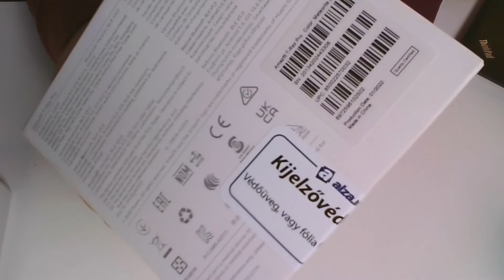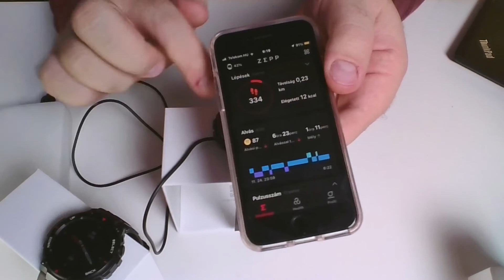Huami Amazfit T-Rex Pro Unboxing & Review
Ebben a videómban az Amazfit T-Rex Pro okosórát csomagolom ki és összehasonlítom a "sima" T-Rex okosórámmal.